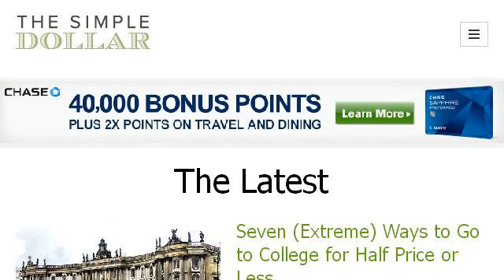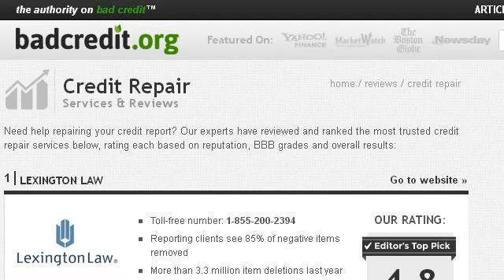What Are The Best And Fastest Ways To Rebuild Your Credit